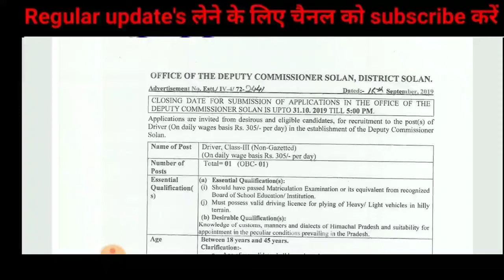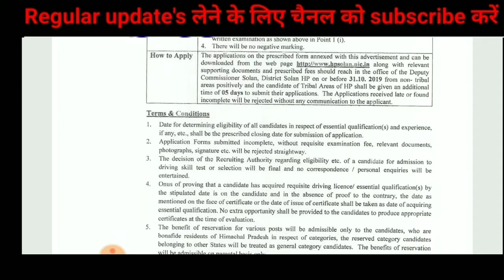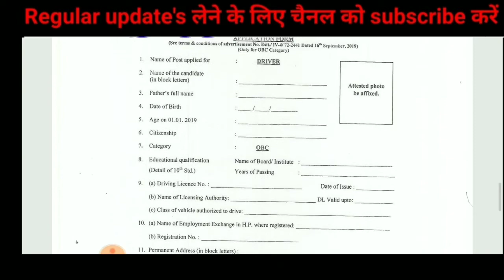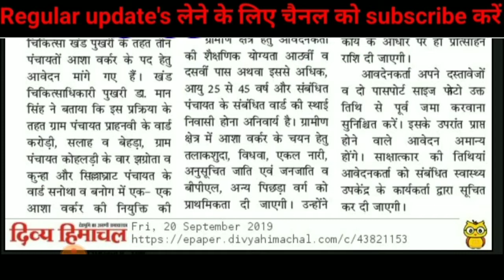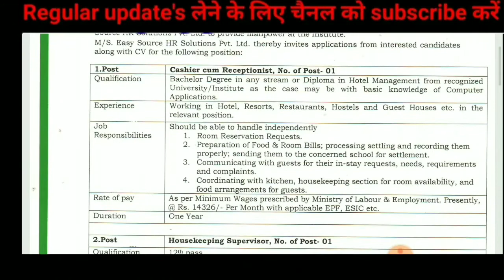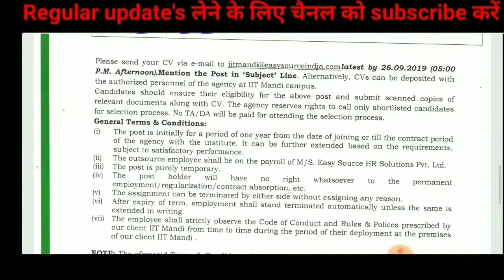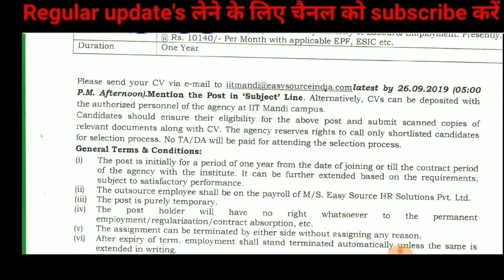हिमाचल प्रदेश में विभिन्न पदों पर सरकारी नौकरियां HP LATEST JOBS 2019 पूरी जानकारी इस वीडियो में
I hope ye video apke kisi kam aaye